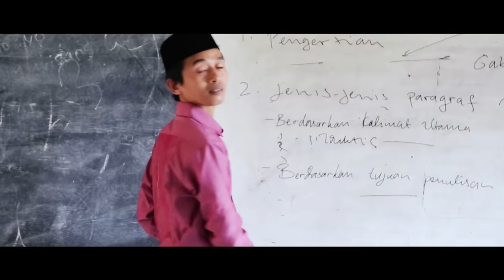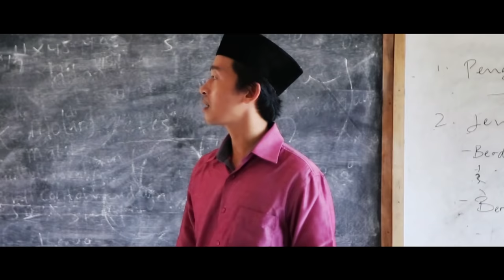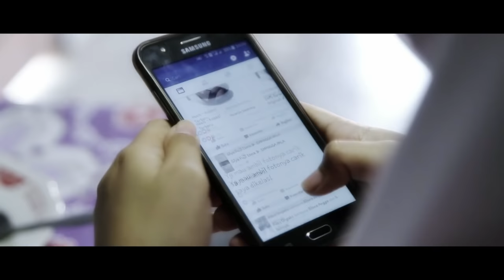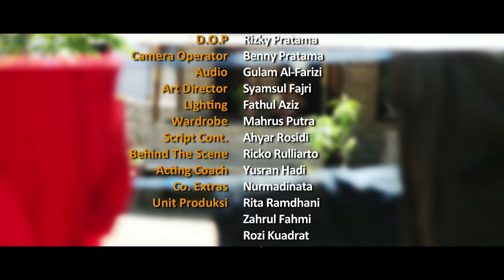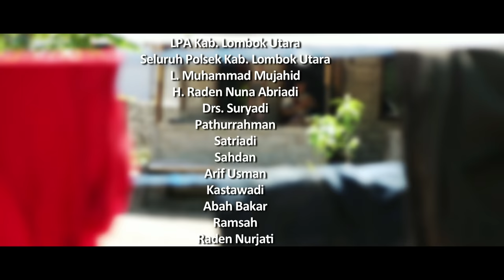Salaq Kejarian Full HD Movie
Film Sosialisasi tentang KDRT Persembahan Dinas Sosial, Pemberdayaan Perempuan dan Anak Kabupaten Lombok Utara. Diproduksi oleh Pratama Pictures

Saksikan tontonan lokal, kualitas international di chanel kami